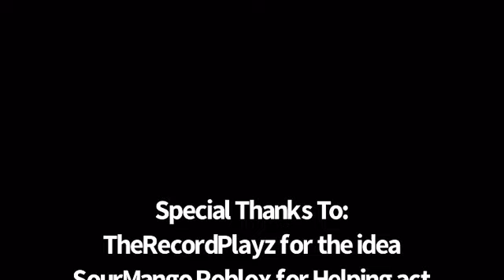The Bacon Wars| Season 1 Episode 1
Hi I'm a small YouTuber who mainly makes Military Tycoon content on Roblox